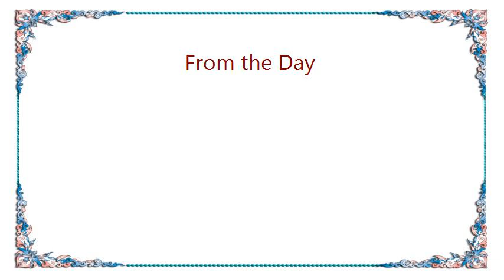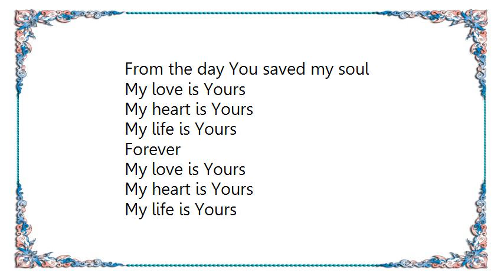I Am They - From the Day Lyrics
[Lyrics I Am They - From the Day]
When You found me, I was so blind
My sin was before me, I was swallowed by pride
But out of the darkness, You brought me to Your light
You showed me new mercy and opened up my eyes

From the day You saved my soul
'Til the very moment when I come home
I'll sing, I'll dance, my heart will overflow

Where brilliant light is all around
And endless joy is the only sound
Oh, rest my heart forever now
Oh, in Your arms I'll always be found

My love is Yours
My heart is Yours
My life is Yours
Forever

Forever